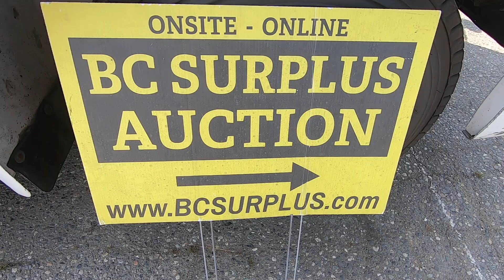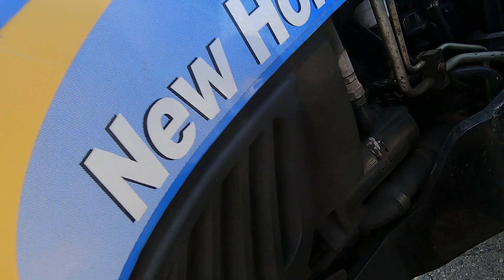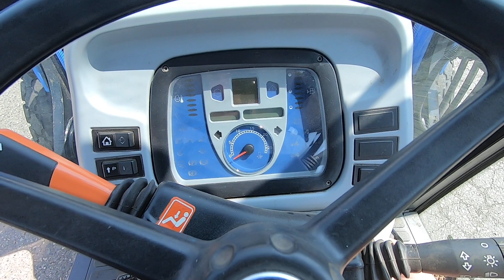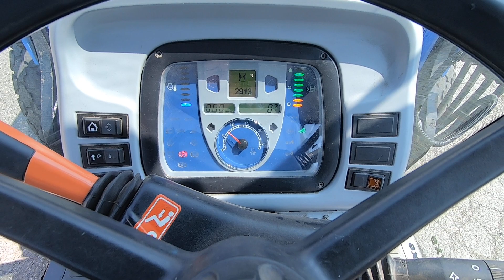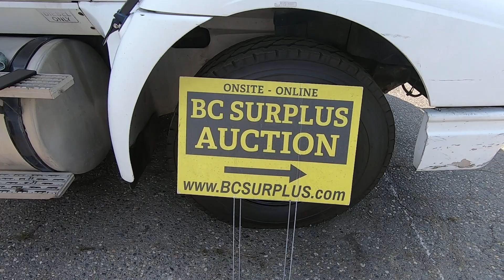July 5th, 2023 Auction - LOT: N-1018: 2011 New Holland 4x4 T4020 w/ 820TL Loader - ONLY 2913 hrs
Just one item included in our next UNRESERVED AUCTION.
This item is part of the various Government Surplus & Estate Vehicles/Equipment being sold by Online Auction using the bcsurplus.com web site.  Items are sold without any starting prices or reserve bids.  Items are located in Langley, British Columbia.  Contact All City Auctioneers Ltd for further details.

Highest Bid Wins!

Items are all sold without any guarantee on an As-Is, Where-Is basis.   15% Buyers fee and applicable taxes are not included in your auction bids.